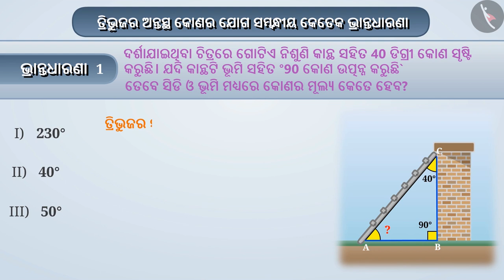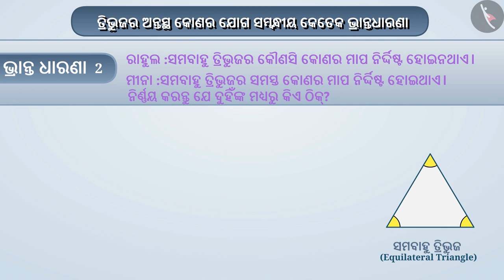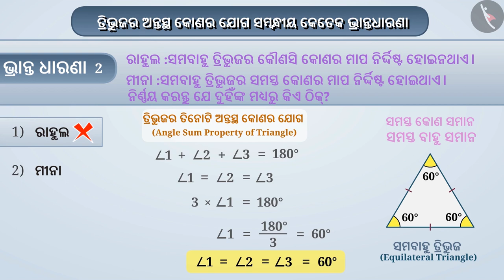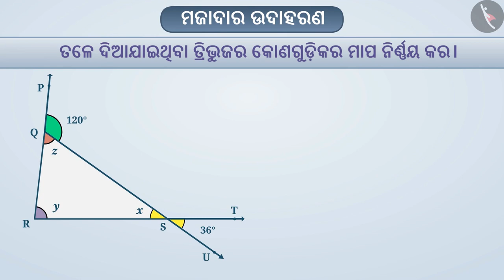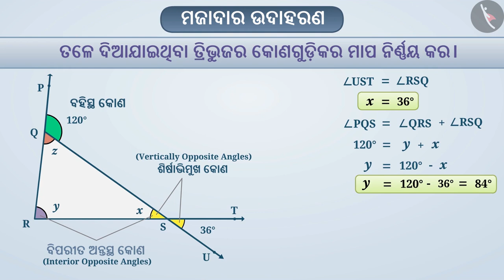ଏକ ତ୍ରିଭୁଜର ଅନ୍ତସ୍ଥ କୋଣଗୁଡ଼ିକର ଯୋଗ ଗୁଣ | Part 3/3 | Angle Sum Property of a Triangle | Odia |Class 7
ଏକ ତ୍ରିଭୁଜର ଅନ୍ତସ୍ଥ କୋଣଗୁଡ଼ିକର ଯୋଗ ଗୁଣ | Part 3/3 | Angle Sum Property of a Triangle | Odia |Class 7 | ତ୍ରିଭୁଜ  | कक्षा 7 | NCERT | ତ୍ରିଭୁଜ ଓ ଏହାର ଗୁଣ

Angle Sum Property of a Triangle | Triangles | Grade 7 | NCERT | The triangle and its properties

Welcome to part 3 of Angle Sum Property of a Triangle. In this video, we will discuss various misconceptions and/or common errors related to Angle Sum Property of a Triangle.